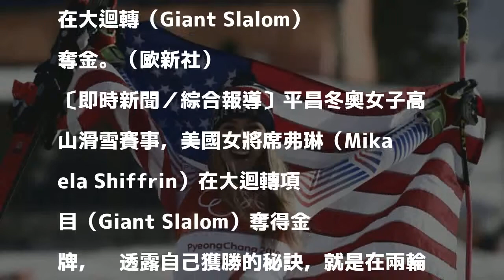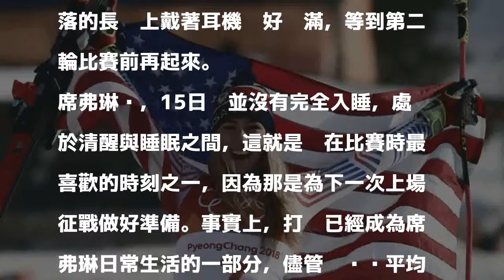冬奧高山滑雪金牌：我在比賽之間會打盹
平昌冬奧女子高山滑雪，美國女將席弗琳（Mikaela Shiffrin）在大迴轉（Giant Slalom）奪金。（歐新社）

發表評論評論如下。